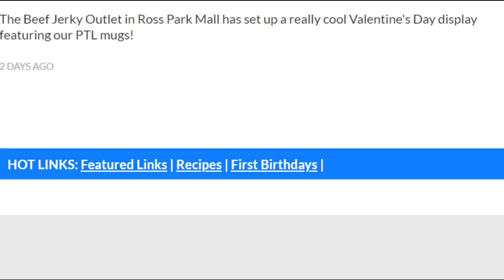Weekly Wrap Up on Pittsburgh Today LIVE with Roman!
My 4-year-old sweet heart made the PTL weekly wrap-up.

Thanks Heather, David, and Jill for featuring my little buddy!